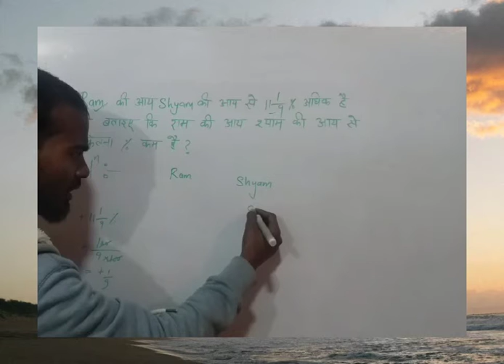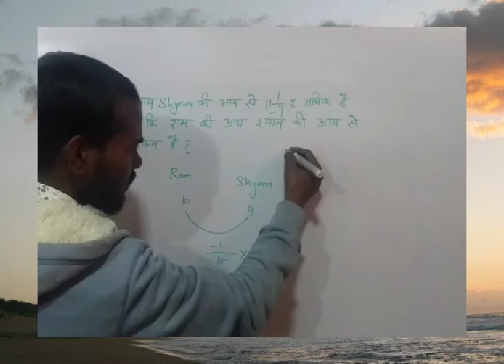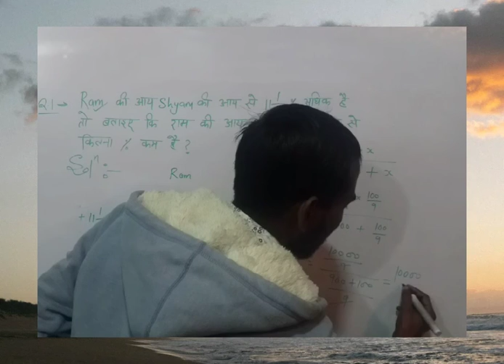ही सेकंड में answer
SSCGD,science upsssc,upsi,upsi,sscgd,sscgd
ssc mts ,bank,rly
education jindgi
shailesh sir mathematics
mathematics with shailesh sir